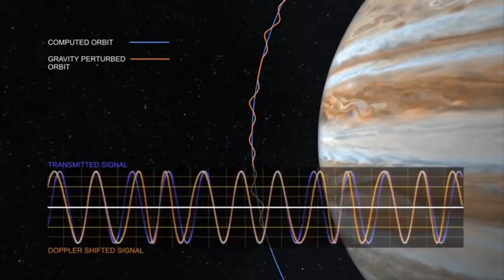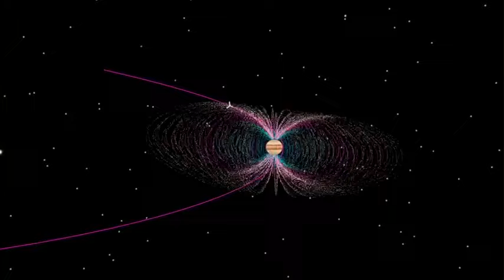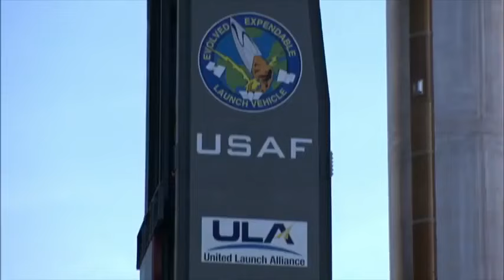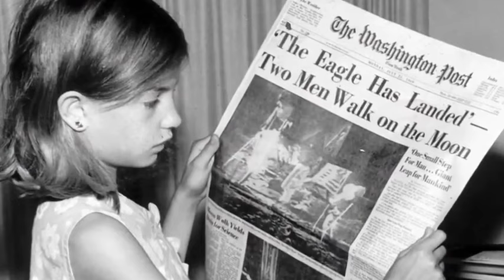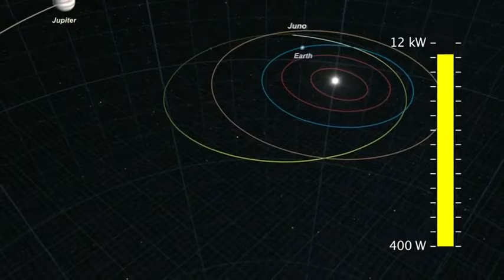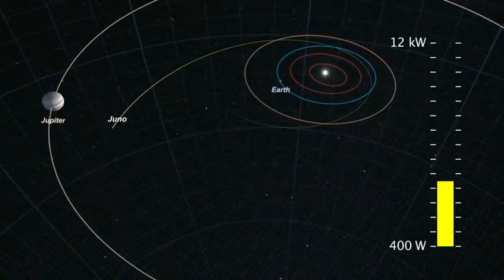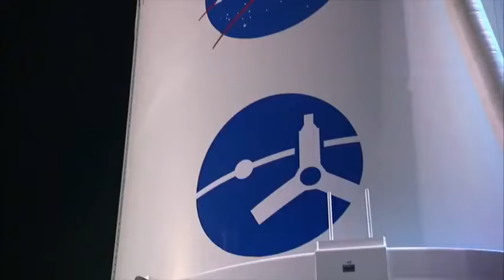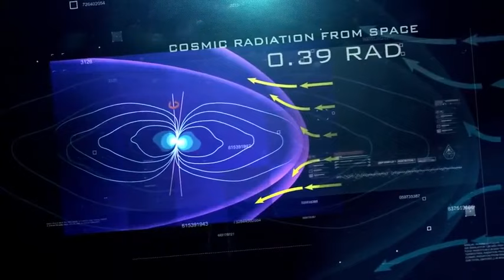Destination Jupiter Mission JUNO - Full Documentary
Juno is a NASA space probe orbiting the planet Jupiter. It was built by Lockheed Martin and is operated by NASA's Jet Propulsion Laboratory.